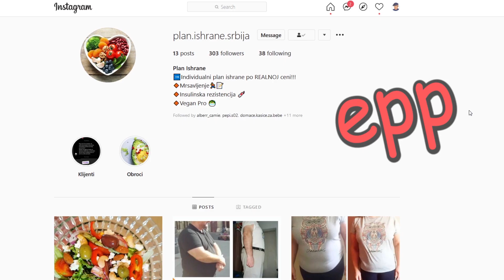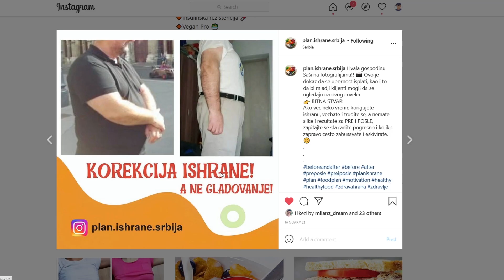PRILAZIM STARIJIM LJUDIMA I PITAM IH - JEL SI SE IZGUBIO? GDE SU TI MAMA I TATA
Momak prilazi odraslim ljudima na ulici i pita ih - da se nisi možda izgubio,  jel si se izgubio, gde su ti mama i tata? Zatim, prilazi i drugim ljudima koji kuckaju na telefonnu i gledaju u svoje telefone i pita ih: "KO NAM TO PIŠE? SA KIM SE DOPISUJEMO?"
Na to pitanje ljudi postaju zbunjeni - kako to NAMA piše...?